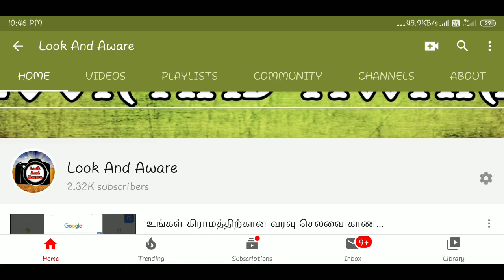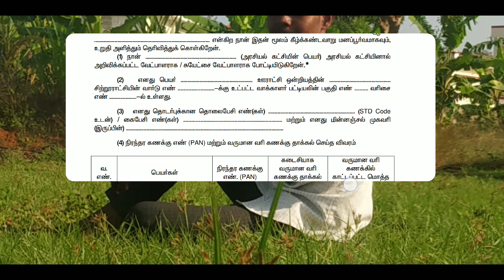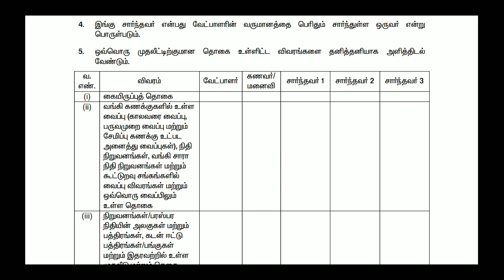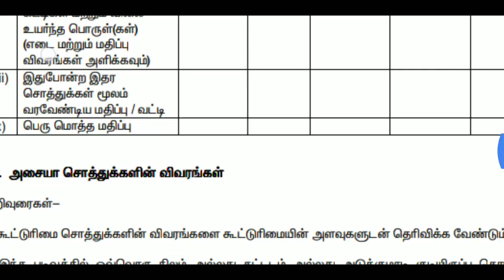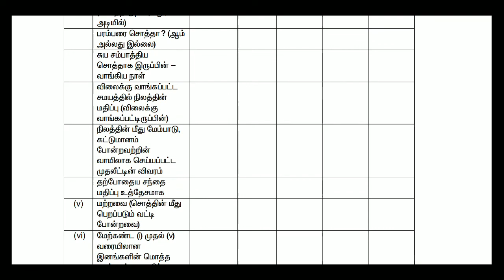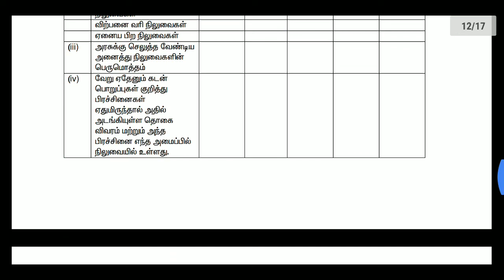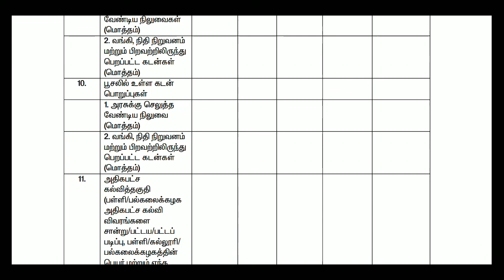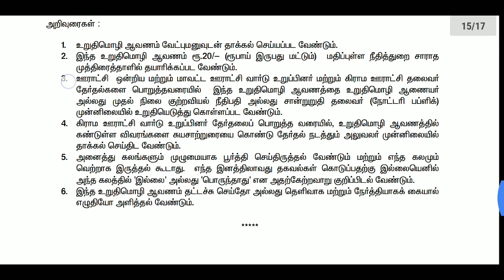படிவம் -3A | நிரப்பும் முறை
நேற்றைய காணொளிப் பதிவில் படிவம் 3 நிரப்பும் முறை பற்றி பார்த்தோம்,

அதனைத் தொடர்ந்து பதிவு 3-A நிரப்பும் முறை

அடுத்த காணொளி பதிவில் உறுதி மொழி பத்திரம் பற்றி பார்ப்போம்.